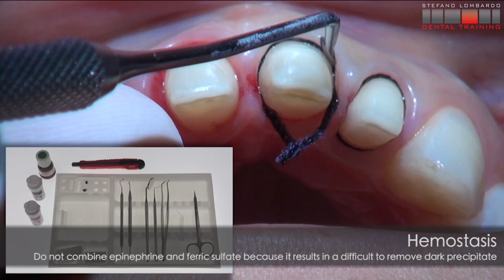IMPRESSION: TIP AND TRICKS n.4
Kulzer Flexitime Heavy Tray with Medium Flow
One Step Technique with Plastic Stock Tray